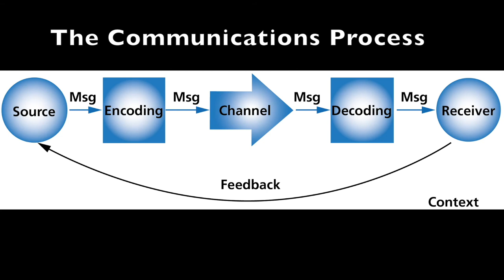IMC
Huggies Enviro - Nappy